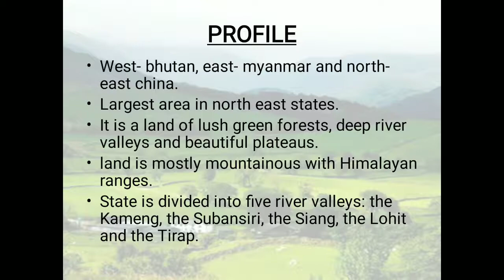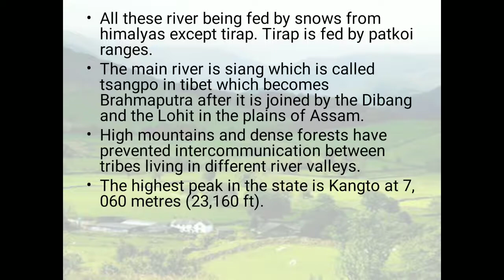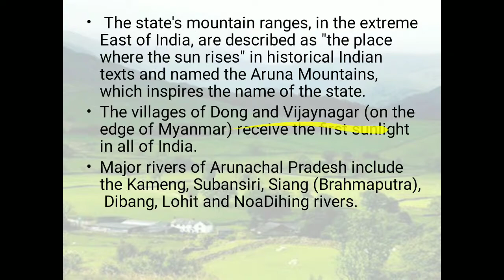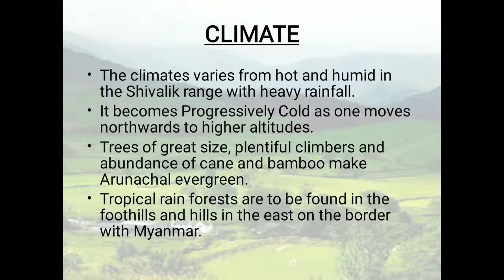Arunachal Pradesh part 5 || Indian Geography || By- Utkrisht Tripathi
Here you all know about Arunachal Pradesh.